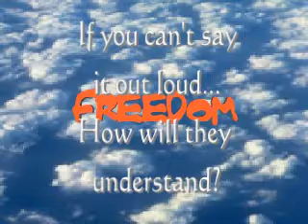FREEDOM!!! Sharing God's message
FPC Small Group video...